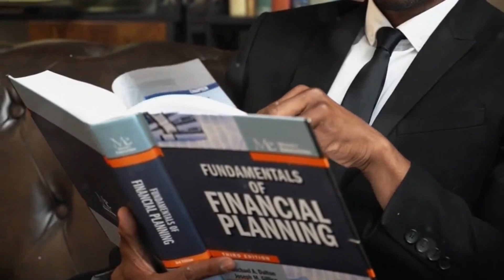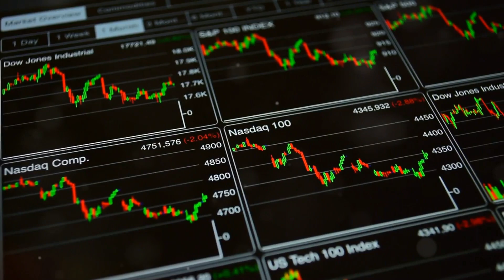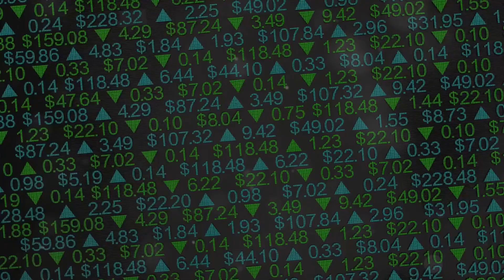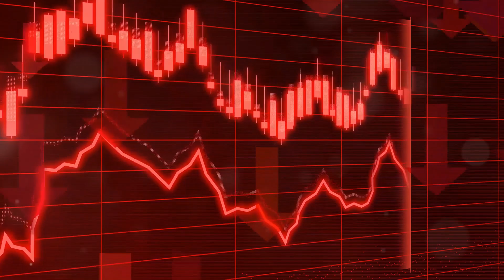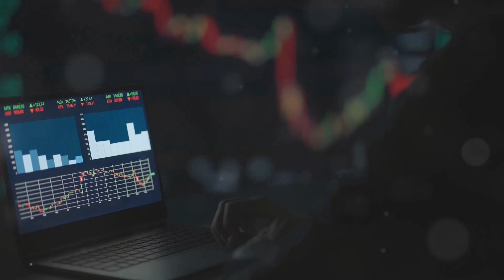Understanding Annuities Through Experiential Learning Model